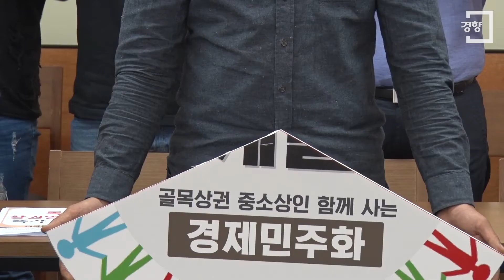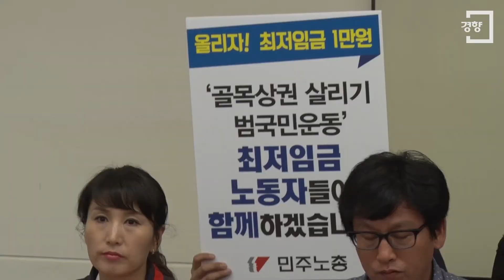[경향신문] 노동자·청년·상인 ‘최저임금 1만원’ 함께 살자!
‘최저임금 1만원’을 위해 노동자, 청년, 상인들이 한자리에 모였다.

전국유통상인연합회, 전국민주노동조합총연맹, 청년유니온 회원 20여 명은 17일 서울 정동 프란치스코 교육회관에서 ‘최저임금 1만원’ 현실화를 요구하며 이를 위해 함께 연대하겠다고 선언했다.

먼저 인태연 전국유통상인연합회 공동회장은 “박근혜 정권이 경제민주화를 포기하면서 생긴 노동자들의 노동가치가 문제”라며 “국가가 노동가치를 인정하는 것이 급선무”라고 말했다. 인 회장은 “중소자영업자들은 스스로 살 수 있는 시장이 보호되면, 고용한 노동자들의 임금 인상에 적극적으로 나설 것”이라고 밝히며 노동자들의 임금 인상에 찬성했다. 덧붙여 “시장 독점을 막는 중소상인 보호정책을 국가가 세워야 한다”며 ‘최저임금 1만원’ 현실화를 주장했다.

노동계를 대표해 마이크를 잡은 한상균 전국민주노동조합총연맹 위원장은 이날 발표된 정부의 ‘노동시장 개혁 1차 추진방안’ 중 ‘청·장년 간 상생고용’에 대해 이야기했다. 한 위원장은 이를 두고 “노동자들을 벼랑 끝으로 모는 ‘상생’이 아닌 ‘살생부’”라고 표현하며 “1천만 명에 가까운 노동자들이 사실상 200만 원 임금으로 가계를 꾸리고 있고, 35만 명 노동자들이 116만 원 언저리 임금으로 사는 것은 ‘현대판 신분제도’”라고 평했다.

김민수 청년유니온 위원장은 “최저임금은 청년, 아르바이트 노동자, 사회 초년생, 여성노동자, 중·고령자의 임금”이라며 “‘최저임금 1만원’ 시대는 함께 걸어갈 길”이라고 연대했다.

정부가 이날 발표한 ‘노동시장 개혁 1차 추진방안’ 에는 원·하청업체 상생협력, 청·장년 간 상생고용, 정규·비정규직 상생촉진, 노동시장 불확실성 해소, 노사파트너십 구축 등 5대 분야 36개 과제가 들어있다. 한편 민주노총은 정부의 노동시장 구조개선에 반대하며 27일 서울역에서 대규모 노동자 대회를 열 계획이다.